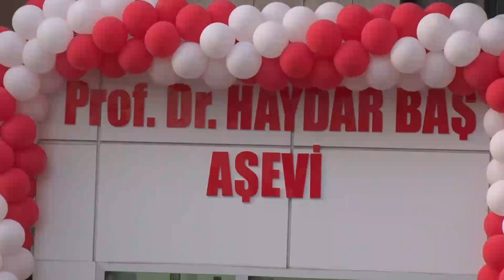Ankara’da Prof. Dr. Haydar Baş Aşevi açıldı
Bağımsız Türkiye Partisi genel Başkanı Hüseyin Baş’ın açılışını yaptığı aşevinde Ramazan boyunca vatandaşlara iftar verilecek.